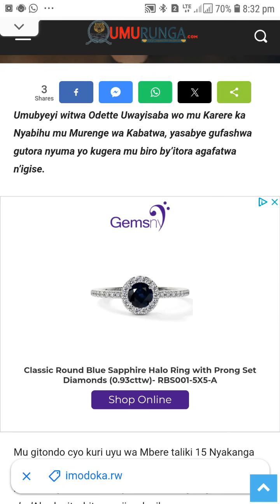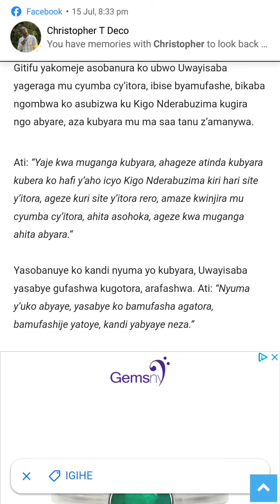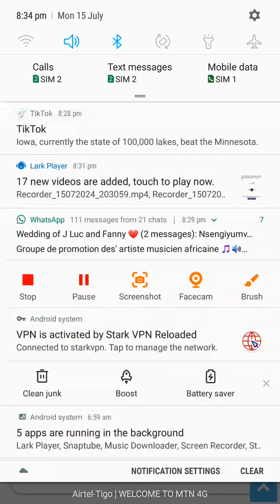umugore wa nyabihu yafatiwe nigise muri site yitora ahita ajya kubyara asubira gutora